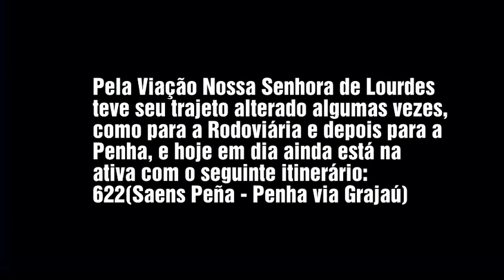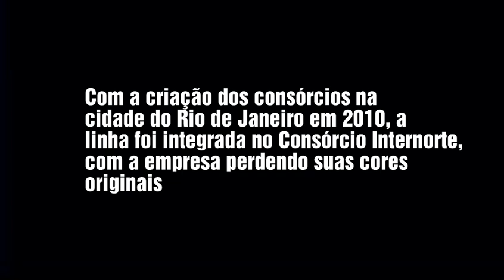RJ Ônibus: Linha 622 Saens Peña - Penha